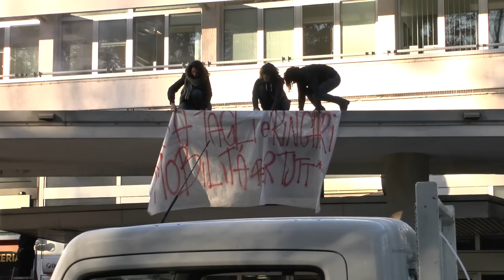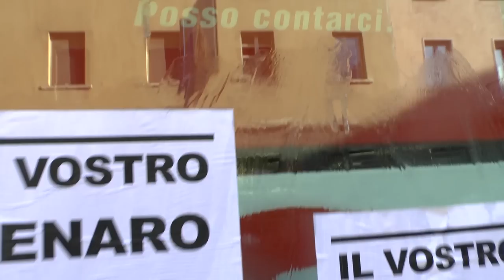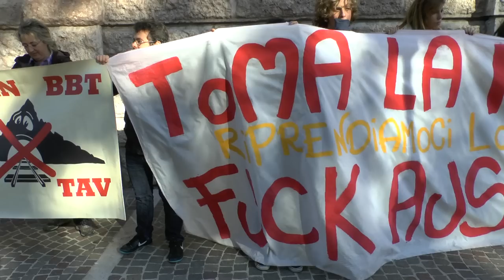Manifestazione Trento FUCK AUSTERITY 14 Novembre 2012